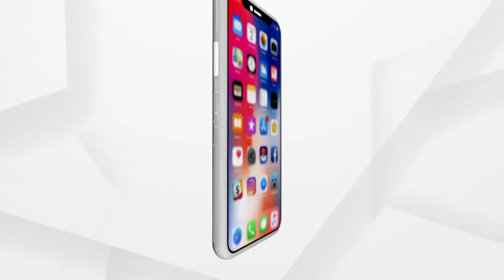ଆଜି ନରେନ୍ଦ୍ର ମୋଦୀ ‘ଭିଭା ଟେକ୍’ରେ ମୁଖ୍ୟ ବକ୍ତବ୍ୟ ପ୍ରଦାନ କରିବେ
ଆଜି ପ୍ରଧାନମନ୍ତ୍ରୀ ନରେନ୍ଦ୍ର ମୋଦୀ ‘ଭିଭା ଟେକ୍’ର ପଞ୍ଚମ ସଂସ୍କରଣରେ ମୁଖ୍ୟ ବକ୍ତବ୍ୟ ପ୍ରଦାନ କରିବେ। ଏ ନେଇ ପ୍ରଧାନମନ୍ତ୍ରୀଙ୍କ କାର୍ଯ୍ୟାଳୟ ପକ୍ଷରୁ ସୂଚନା ଦିଆଯାଇଛି